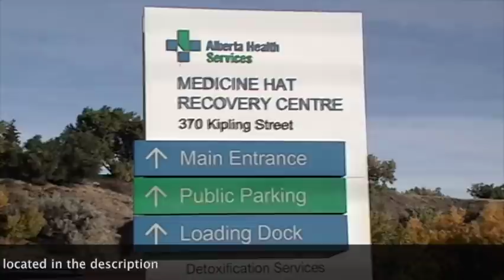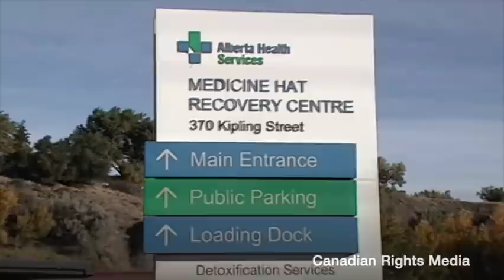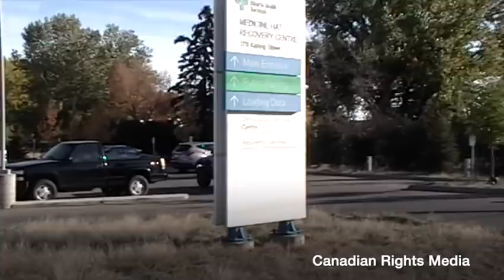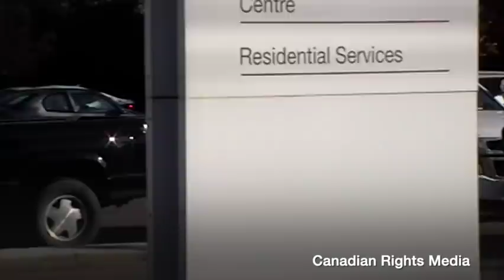CRM Video: AHS Recovery Centre (Medicine Hat)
You have NO EXPECTATION of Privacy while out in Public

All content on this channel is property of Canadian Rights Media. Permission (Written or Verbal) must be given to use any part of Canadian Rights Media video(s).